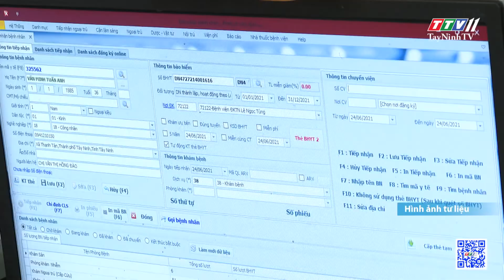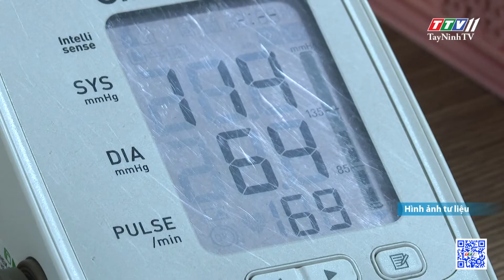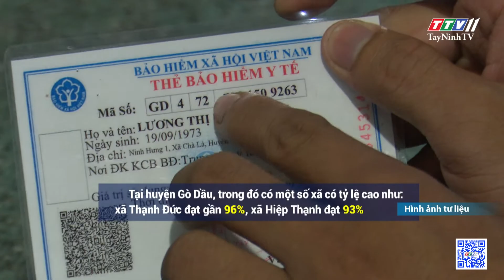Giữ vững tỷ lệ tham gia BHYT tại các xã nông thôn mới | BẢO HIỂM XÃ HỘI | TayNinhTV